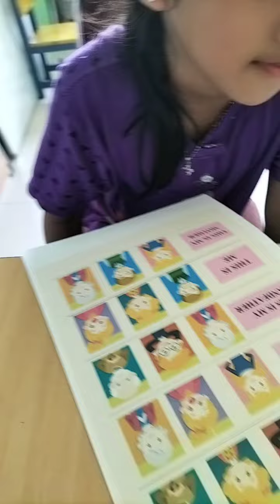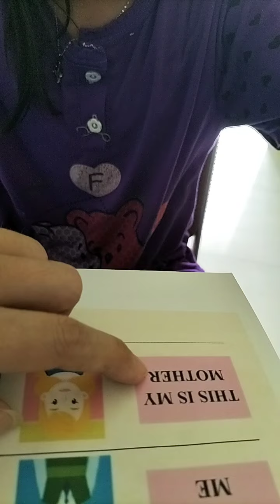Belajar Membaca siapakah aku